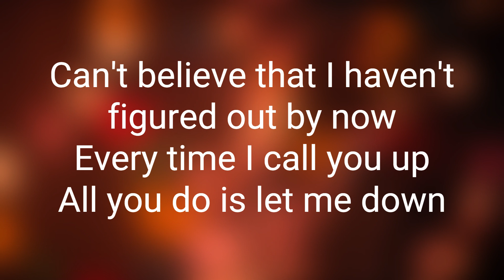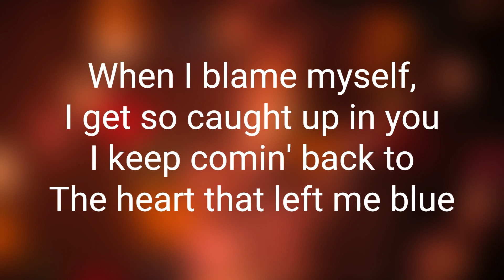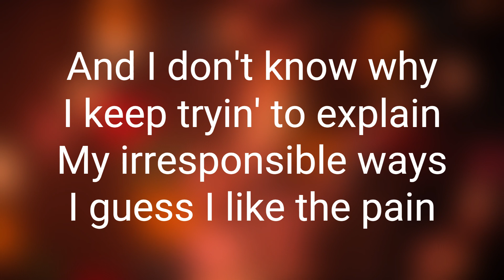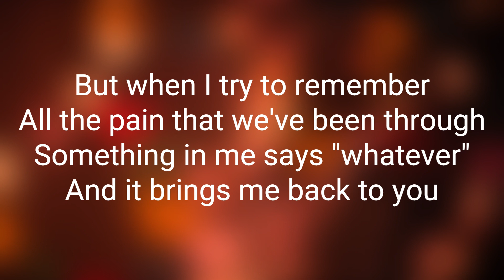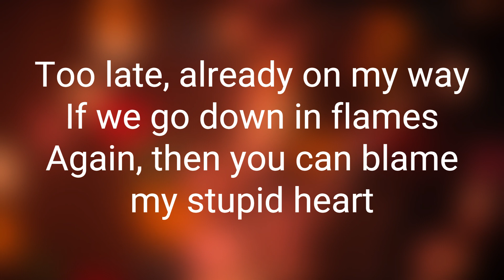Walk off the Earth - My Stupid Heart ft. Lauv (Lyrics)